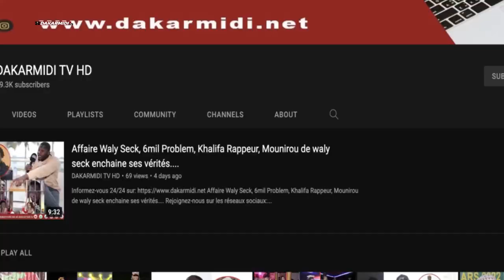cheikh barra Ndiaye fait des courses de cents maîtres à Niary Tally et alerte Macky sall